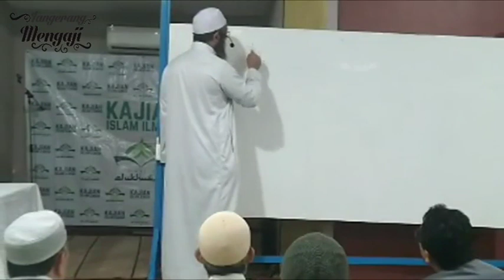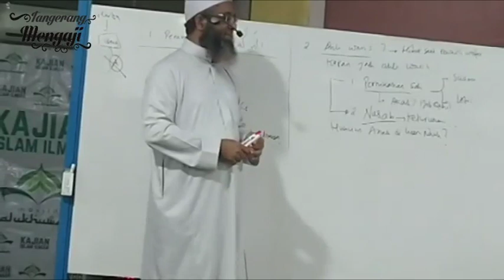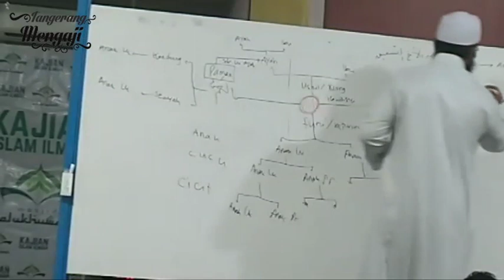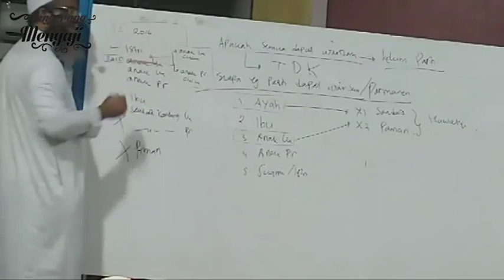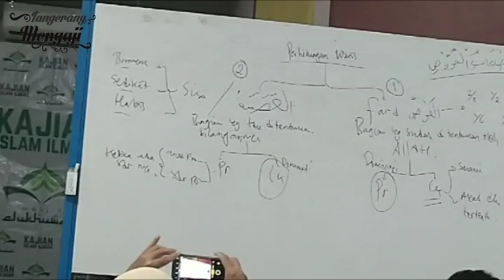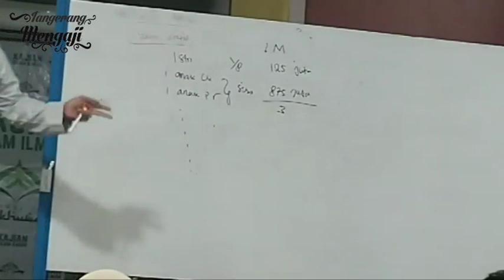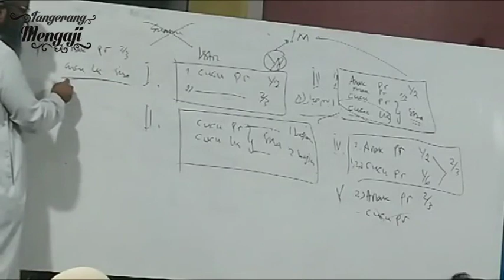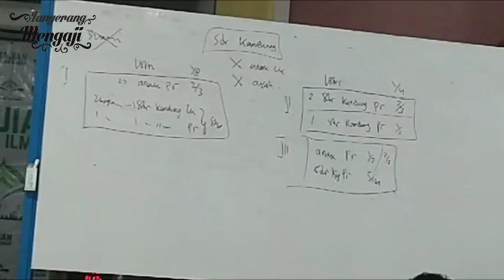Bedah Ilmu Waris I Ustadz Nizar Sa'ad Bin Jabal , حفظه الله تعالى